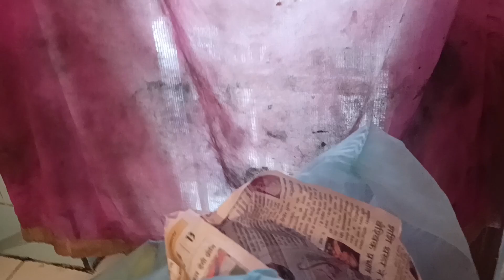लोकल नींबू या बाजार के नींबू आपको कौन से नींबू ज्यादा अच्छे लगते हैं कमेंट बॉक्स में जरूर बताएं